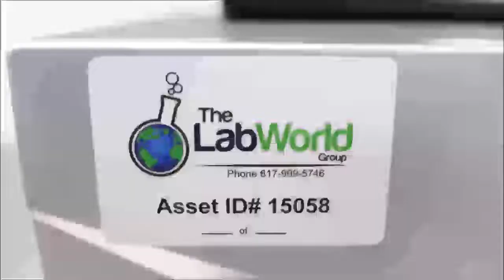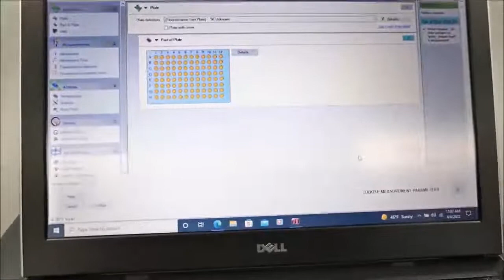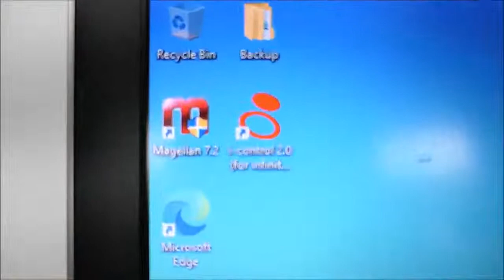Tecan M200 Microplate Reader ID 15058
Tecan M200 Microplate Reader is available from The Lab World Group.